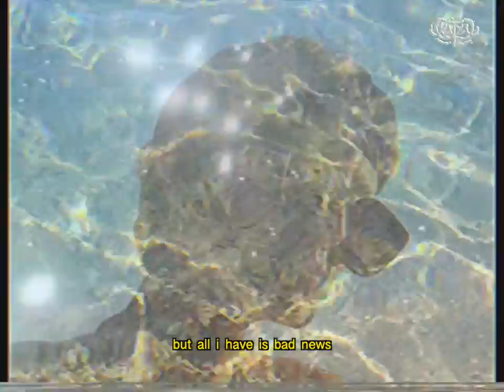katyadotcom – bad news (music video)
hi, i'm katya. and this is my first song "bad news"
my debut tape will be out on my 25th birthday in august ❤️

powered by SKE & Österreichischer Musikfonds

lyrics:
so you call me twice a day
just to see if i’m okay
and my friends say you’re the nicest guy on earth
send me roses to my door
making sure i don’t get bored
you pay attention saying that’s what i deserve

suddenly i feel so out of touch
why do i feel this is not enough
and how can i tell you that this is too much for me

I’d like to say i love you
but all i have is bad news
killing all the promises i made
i don’t wanna hurt you
but what if I’m supposed to?
and what if bad news is the only way?

so you called me yesterday
didn’t know what i should say
the truth is saying nothing says it all / saying nothing is the worst
even though I know it’s wrong
I just can‘t pick up the phone
I can see why you’d be climbing up the walls

but here i am saying that this is too much for me

now that you no longer call
i’m relieved but most of all
i believe in leaving things unsaid

video: me & my boy
music: niklas apfel & dexter francis mason (produktion gefördert von Musikfond Österreich)